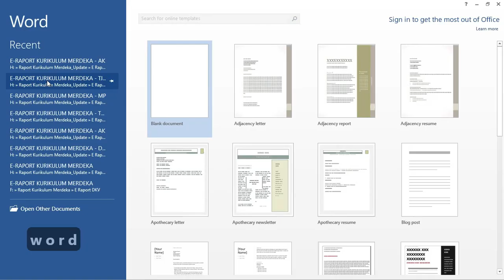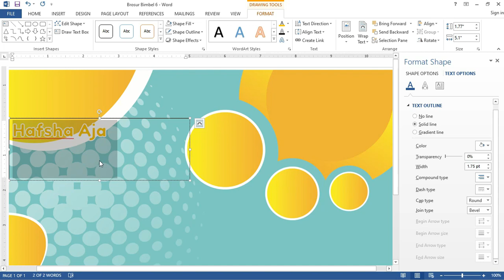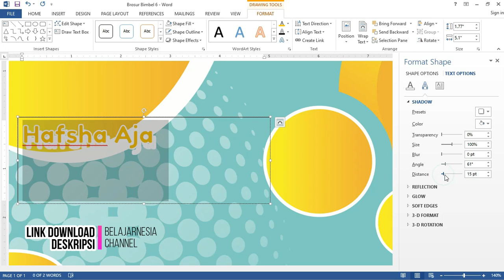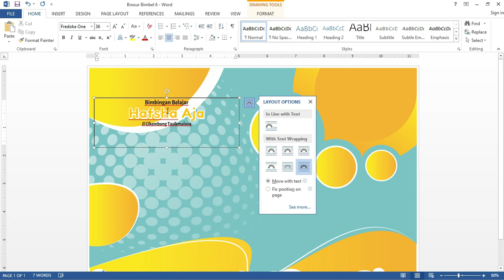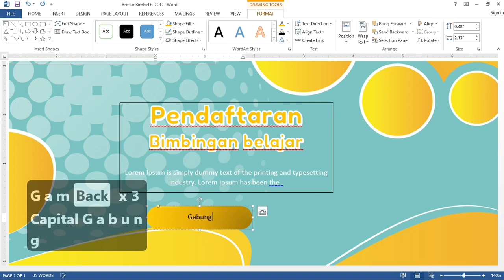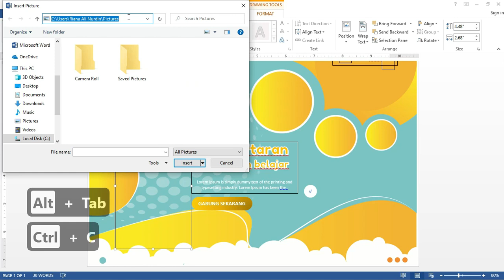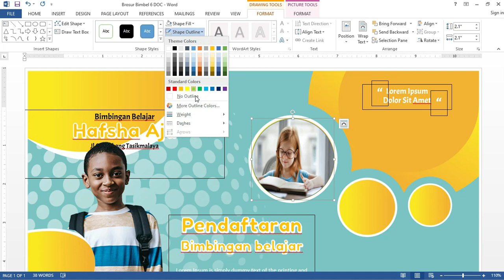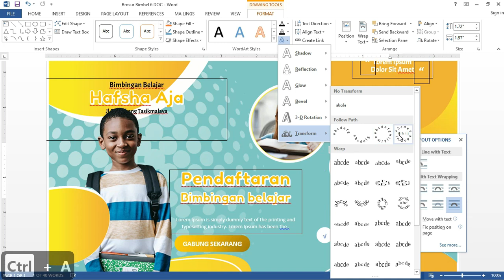( Download Disini Gratis ) Membuat Desain brosur Keren Dengan Microsoft Word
Assalamualaikum warahmatullahi wabarakatuh Sekarang kita akan membahas tutorial Microsoft Word dengan membuat brosur menggunakan Microsoft Word membuat brosur ini kita dengan beberapa cara Microsoft Word ini cara bikin brosur agar kita lebih mudah untuk promosi di dalam brosur ini ada beberapa langkah praktis yang akan kita buat dan brosur Microsoft Word ini kita akan bagikan secara gratis.

cara desain brosur ini adalah yang aktif namun ini merupakan turunan dari beberapa desain yang sudah dibuat Microsoft Word bisa digunakan untuk membuat brosur walaupun caranya ini tidak biasa ada beberapa cara yang sulit dilakukan di Microsoft Word karena keterbatasan aplikasi dalam mengelola gambar Microsoft Word ini menjadi salah satu alternatif bagi Anda yang ingin menggunakan Microsoft Word untuk membuat brosur secara instan kami akan bahas tutorialnya secara lengkap silahkan saksikan video ini mudah-mudahan bermanfaat.tag yang digunakan:tutorial word,belajar tutorial,cara buat pamflet,tutorial microsoft word,membuat brosur,cara buta leaflet,cara membuat brosur,membuat brosur dengan word,cara buat brosur dengan word,cara membuat brosur dengan microsoft word,microsoft word,cara bikin brosur dengan word,cara desain brosur,